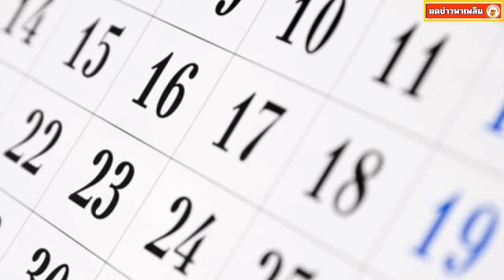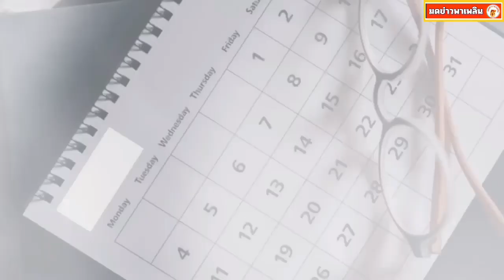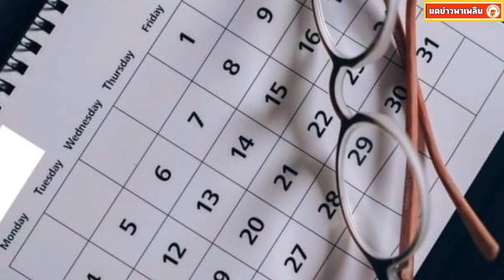ครม.ไฟเขียว วันหยุดพิเศษเดือน ก.ค. มากสุด 5 วัน